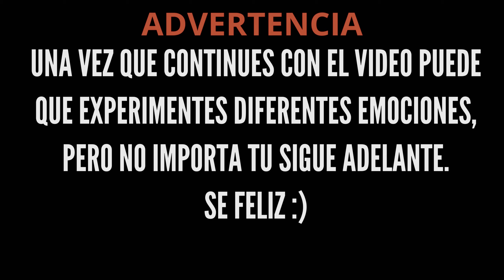me converti en el principe heredero del imperio mexicano. Novela coreana capitulo 51-53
¡Reencarné como el Príncipe Heredero del Imperio Mexicano | Historia Alternativa y Liderazgo Épico

En este video, te traemos una novela coreana épica que mezcla fantasía histórica con una historia alternativa fascinante. "Me convertí en el Príncipe Heredero del Imperio Mexicano" es una obra única que combina reencarnación, estrategias de liderazgo, y un México imperial alternativo.

Sigue a un joven que, tras reencarnar como Agustín Jerónimo de Iturbide, el hijo del emperador, enfrenta decisiones políticas, estrategias económicas, y desafíos diplomáticos para construir un imperio moderno y próspero. Con giros inesperados, este viaje muestra cómo un líder puede transformar un imperio a través de innovación, gestión de recursos y política internacional.

Si te apasiona la historia alternativa, el liderazgo estratégico, y la gestión de imperios, este es el video para ti. ¡No solo es un relato de reencarnación, es una clase de cómo emprender y dirigir un país desde sus cimientos!

En esta fascinante historia, el protagonista no solo lucha por mantener el legado imperial, sino que también aplica principios de gestión empresarial para hacer de México un imperio sólido y competitivo. Esta obra es perfecta para quienes disfrutan de manhwas históricos, isekais y novelas ligeras que mezclan lo mejor de la educación histórica, estrategia de negocios y política.

Historia alternativa de México
Reencarnación histórica
Liderazgo y estrategia imperial
Emprendimiento en mundos fantásticos
Gestión de imperios históricos
Estrategias de negocios en mundos alternativos
Economía imperial y desarrollo
Innovación política y diplomacia
México en un universo alternativo
Novela coreana de reencarnación
Manhwa histórico
Isekai histórico
Educación histórica y política
Resumen de historias
Manhwa explicado
Resumen de fantasía
Resumen de aventuras
Historias resumidas
Resumen de novelas gráficas
Manhwa narrado
Resumen de webtoon
Resumen de light novel
Webtoons resumen
Historias de manhwa
Resumen manga isekai
Resumen de acción
Resumen de romance
Resumen de drama
Resumen manhwas OP
Historias resumidas en español
Resumen de manhua de romance
Resumen de manhwa de acción
Resumen de manhwas recientes
Resumen de series
Resumen de historias OP
Historias resumidas en video
Resumen de manhwa popular
Resumen de manga clásico
Resumen de manhua emocionante
Resúmenes de fantasía oscura
Resumen anime isekai
Resumen de mangas de aventuras
Resumen de manhwas intensos
Resumen de historias épicas
Resumen de webtoons de acción
Resumen de manhwa en español
Resumen de manhwa en minutos
Resumen de historias emocionantes
Resumen de manhua en minutos
Resumen de webtoons populares
Resumen de historias increíbles
Resumen de manhwa de fantasía
Resumen de manhua de aventura
Resumen de series animadas
Resumen de cómics asiáticos
Resumen de historias impactantes
Resumen de manhwa épico
Resumen de manhwa y manhua
Resumen de series asiáticas
Resumen de historias visuales
Historias en resumen
Resumen de animes OP
Resumen de mangas nuevos
Resumen de mangas clásicos
Resumen de webtoons coreanos
Resumen de manhwas populares
Resumen de mangas famosos
Resúmenes de series asiáticas
Resumen de manhwa asombroso
Resumen de webtoons emocionantes
Resumen de novelas ligeras
Resumen de isekai
Historias de manhwa resumidas
Resumen de mangas en español
Resumen de manhwas OP
Resumen de webtoons OP
Resumen de fantasía épica
Resumen de mundos alternos
Resumen de historias coreanas
Resumen de fantasía oriental
Resumen de manhwas espectaculares
Resumen de animes impactantes
Resumen de manhwa completo
Resumen de webtoons completos
Resumen de mangas impactantes
Resúmenes de series isekai
Resumen de aventuras épicas
Historias de manhwas
Resúmenes de cómics asiáticos
Resumen de manhwas emocionantes
Resúmenes de manhwa nuevos
Resumen de historias japonesas
Resumen de mangas populares
Resúmenes de mangas OP
Resumen de manhua clásico
Historias OP resumidas
Resumen de series OP
Resumen de historias fantásticas
Resumen de manhwas de fantasía
Resumen de manhwas clásicos
Resumen de mangas de acción
Resumen de manhwas en español
Resumen de series en español
Resumen de webtoons visuales
Resúmenes de historias épicas